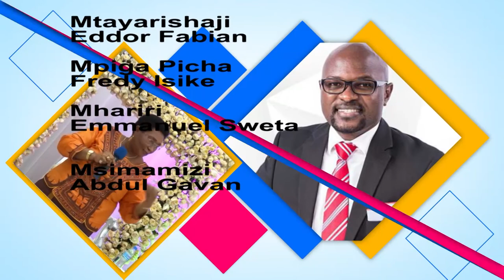Fahamu namna ya kuzijua ndoto zako na kuzitimiza